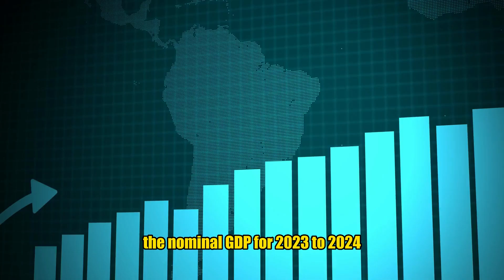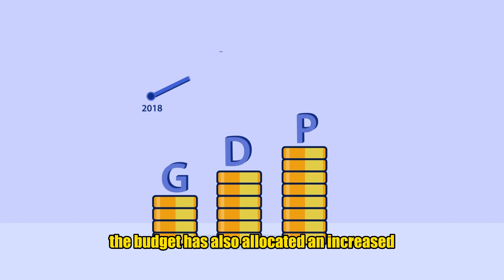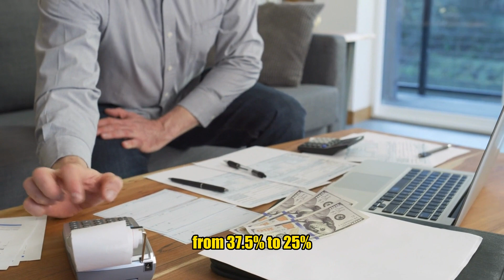Modi Government 2023 Budget: Taxpayers, Railways, Jobs & Capex Get a Major Boost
The 2023 Budget has just been announced, and taxpayers, railways, job creation, and capex are in for a big boost! Nirmala Sitharaman, the finance minister of India, has unveiled a budget that is sure to have a major impact on the country. In this video, we'll break down the budget highlights and provide all the information you need to know. From tax relief to job creation, this budget is sure to affect everyone, so stay informed and stay ahead of the game!